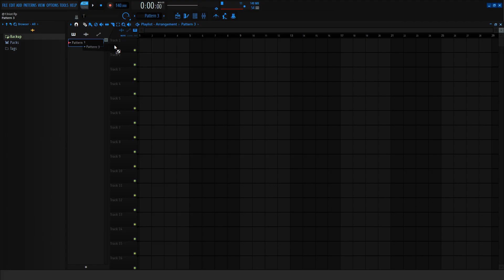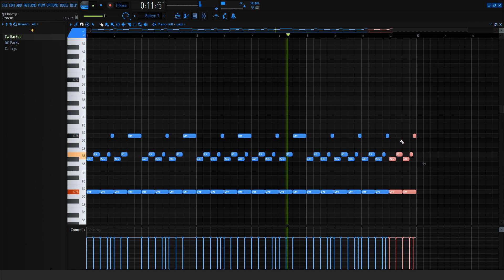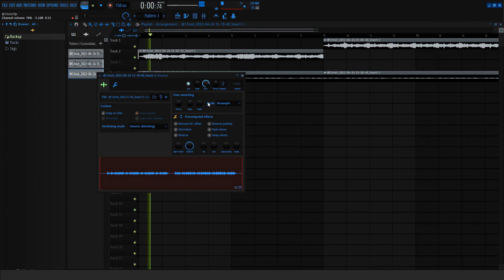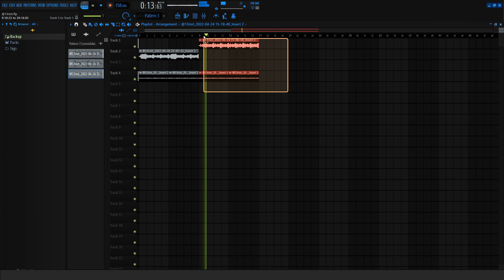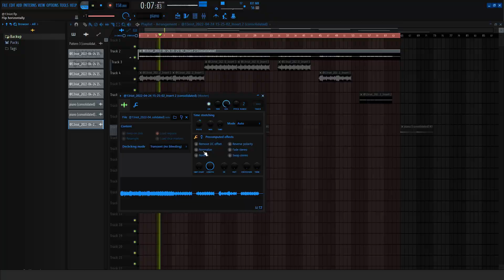How To Make Dark Samples For Nardo Wick | FL 20 silent cookup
How To Make Samples For Nardo WIck | FL 20 silent cookup